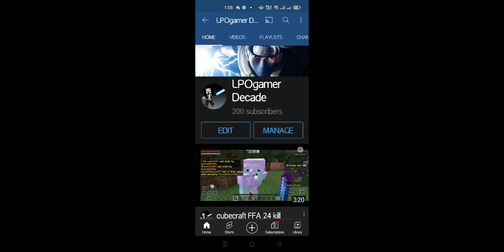guys thanks for 200 subscriber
you all are really amazing thank you so much